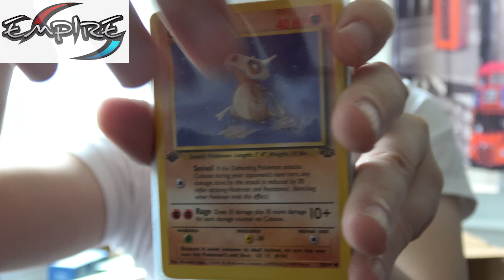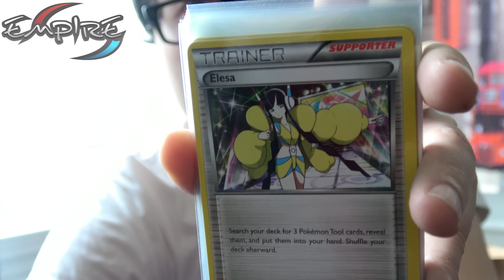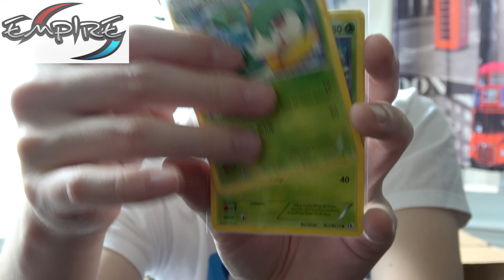Sponsor Package + Pokemon GIVEAWAY! [10 Lbs of Code Cards]